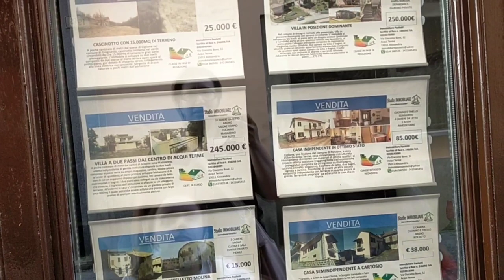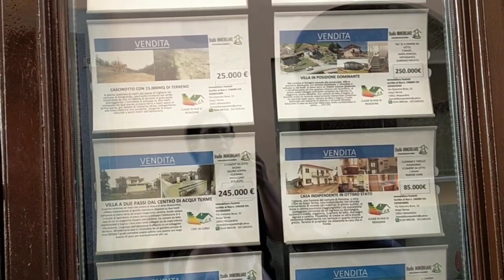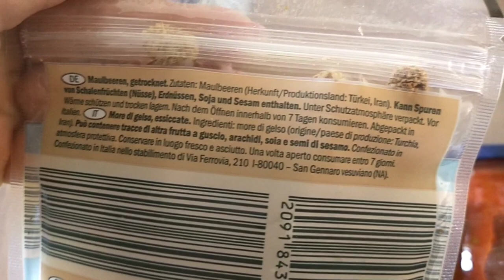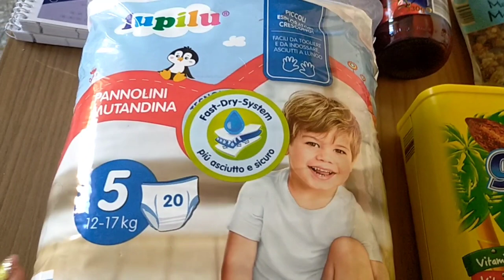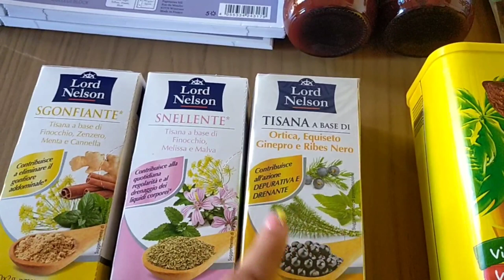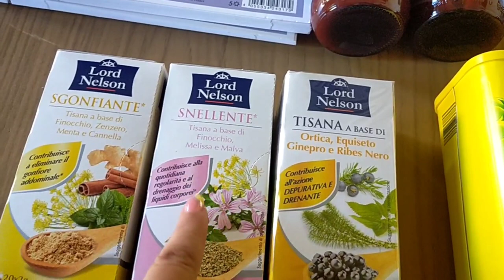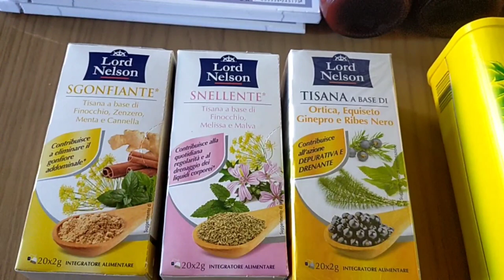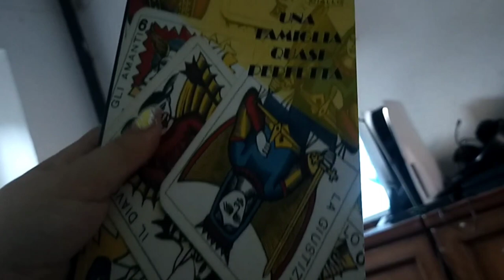🎂 BUON COMPLEANNO SABRINA 🎂+10 VLOG #93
💛 LIBRO di LUCREZIA (YT. UNA VITA SEMPLICE)

◇♡Con cosa registro ed edito i video:
•Oppo A9